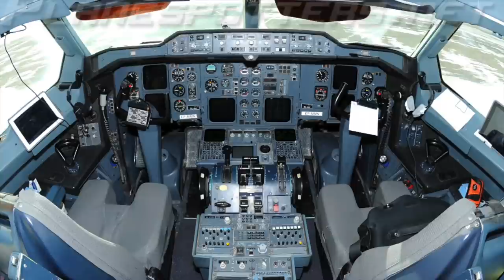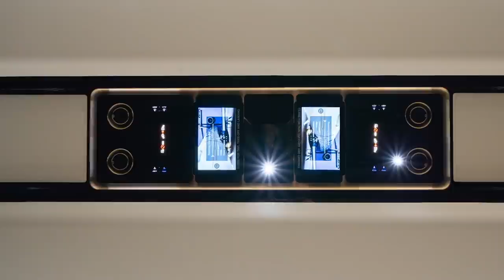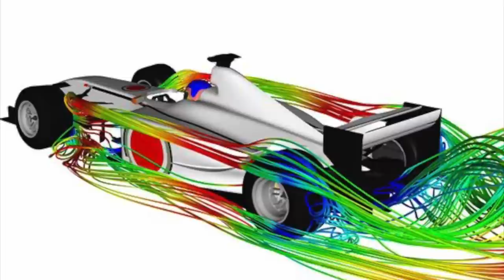Porsche ile özel jetin ortak yanı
Formula F1 İstanbul heyecanın ardından şöyle bir otomobil ve havacılık dünyasına birlikte bakalım. Tolga Özbek anlatıyor...